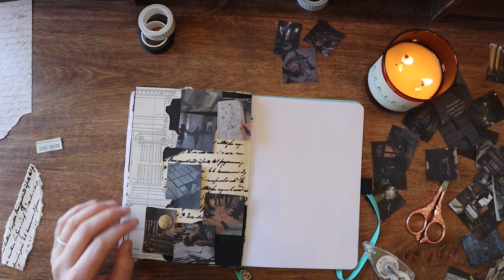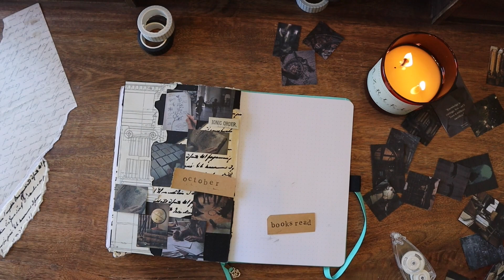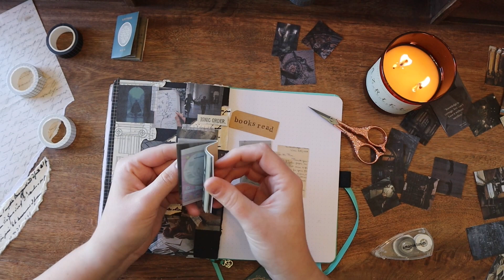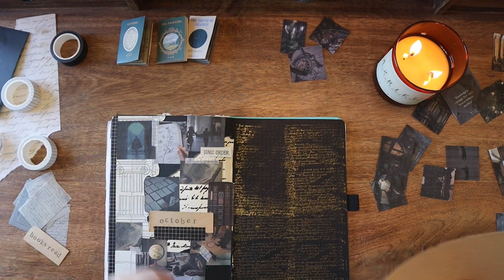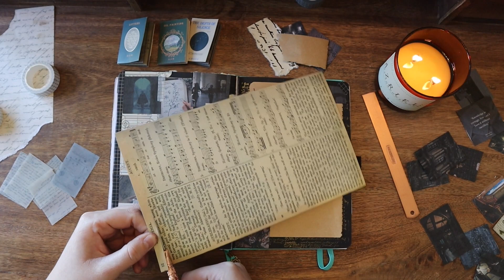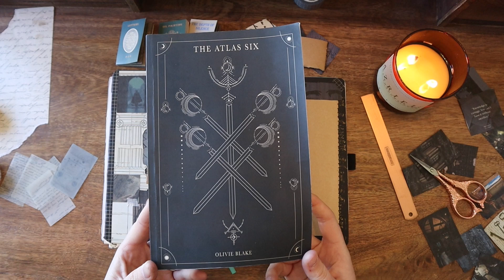october plan with me | reading bullet journal | dark academia